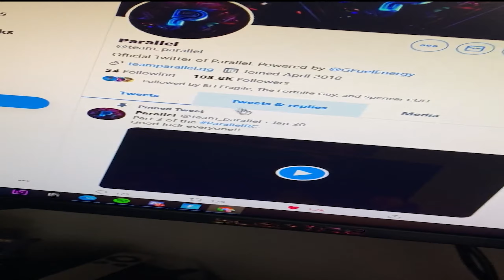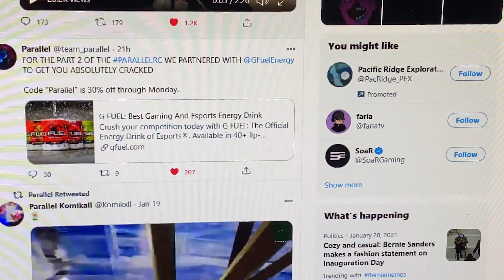My ParallelRc Round 2 Submission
Parallel Bobby x Gfuel
Fortnite 0:34
0:56 Gfuel
2:10 Intro of Me
2:42 Minecraft